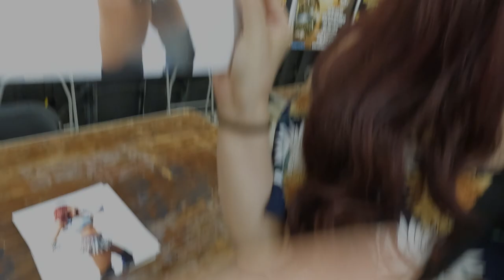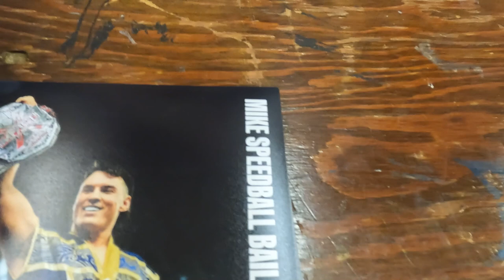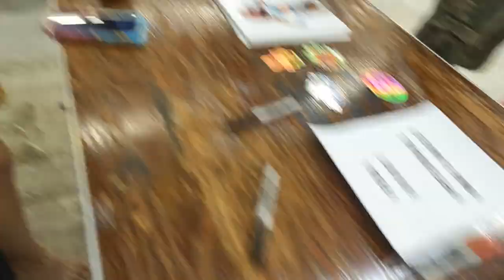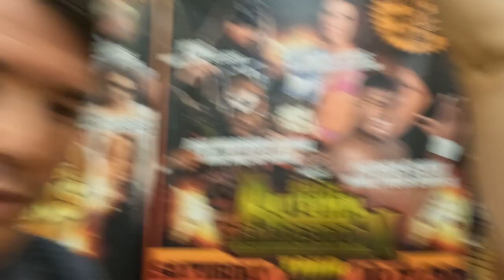VERY SCARY! - Speedball Mike Bailey vs Akira & MCW Fan Jam highlights and vlog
Full match available on @PrestigeWrestling